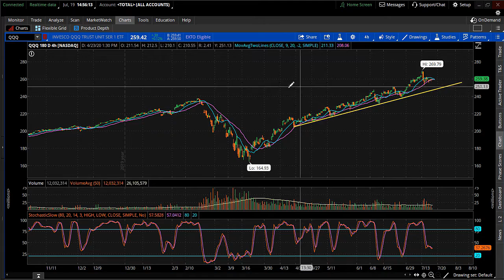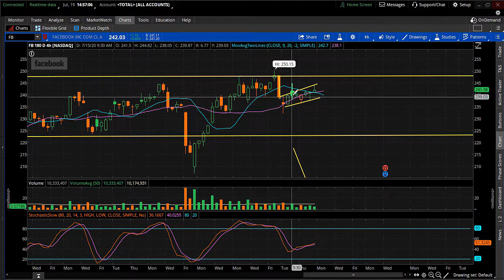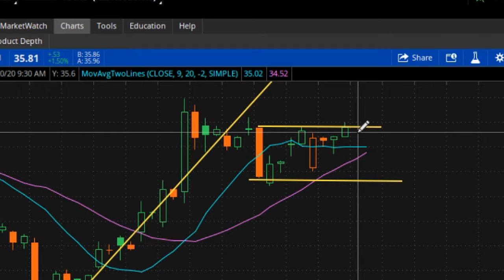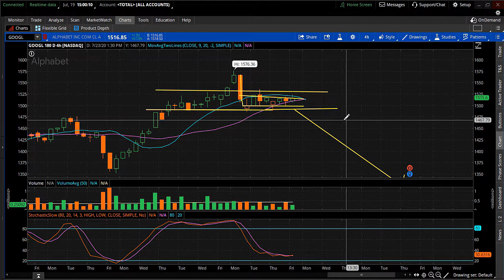Twitter & Facebook Stock BEAR Case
Where I Buy all of my Gear (Best Prices Too)
The previous video talked about how I feel both $twtr and $fb will go higher but that's without have to talk about a bear case for both stocks which is what this video is about.